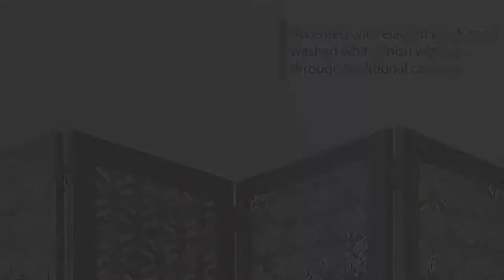UPT-195270 The Urban Port Four Panel Mango Wood Room Divider with Traditional Carvings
Description:

Add glorious charm to your living space with the addition of this utilitarian room divider, featuring see-through traditional carvings. Connected through metal hinges, it features four panels that you can access as per your desired purpose. When not in use you can easily fold it and keep aside. It is constructed using Mango wood and MDF, accented with elegant black and washed white finish that perfectly blends with all décor styles. Set this room divider in any space-conscious ensembles to make your own private space.

Features:

- One room divider with traditional carvings.
each of the four panels is connected with metal hinges.
- Constructed using a durable blend of Mango Wood and MDF, accented with a black and white finish.
- It can easily be folded when not in use and provide great help in creating sections.
- Open Dimension: 80"L X 1"W X 72"H
- Folded Dimension: 20"L X 1"W X 72"H